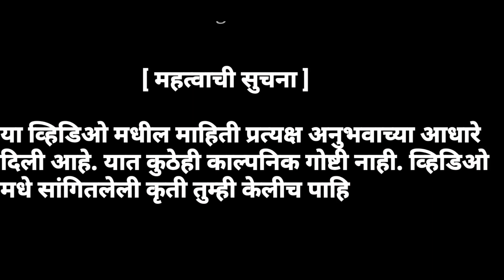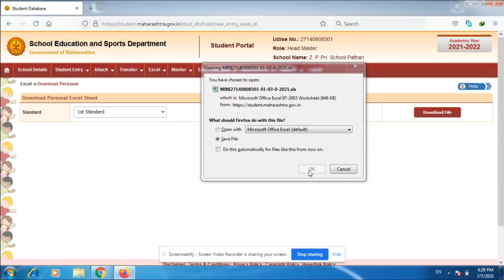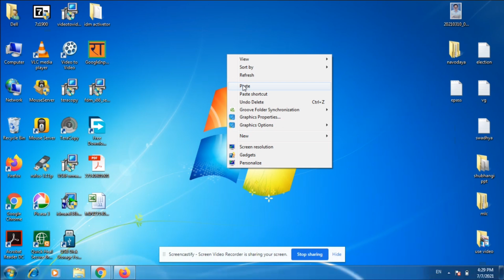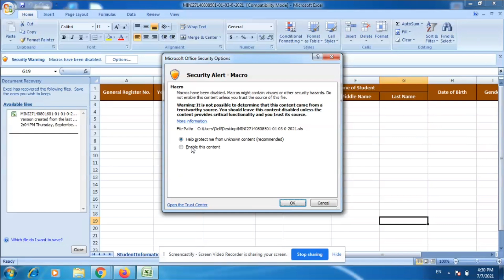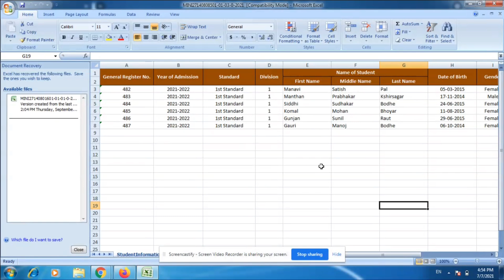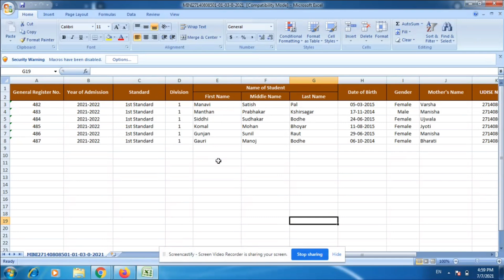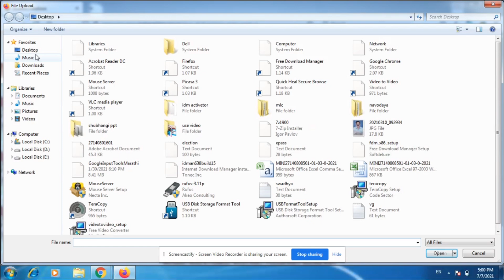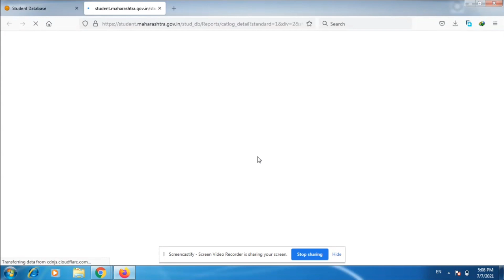शैक्षणिक सत्र २०२१ -२२ च्या इयत्ता १ ली च्या विध्यार्थांची पोर्टलवर नोंद कशी करावी | std 1st student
शैक्षणिक सत्र २०२१ -२२ च्या इयत्ता १ ली च्या विध्यार्थांची पोर्टलवर नोंद कशी करावी
std 1st student
1st_std_student-entry_2021_22